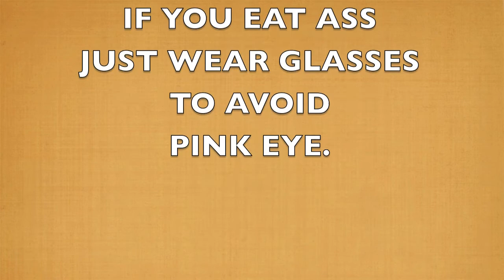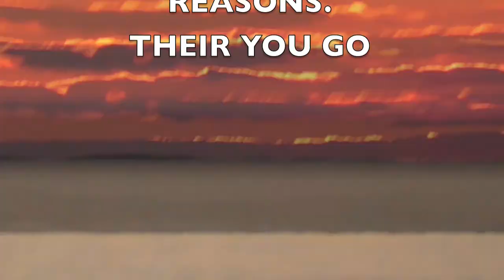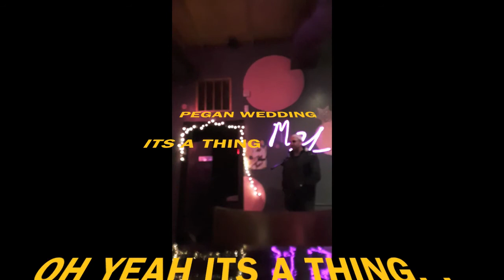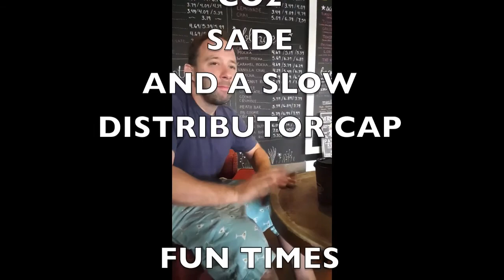IDIOTIC CULTURE Mister Jazzmen a.k.a. Dumb Baby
Live and uncensored

Jazzmen Productions 2022